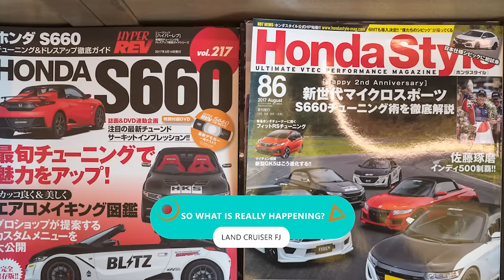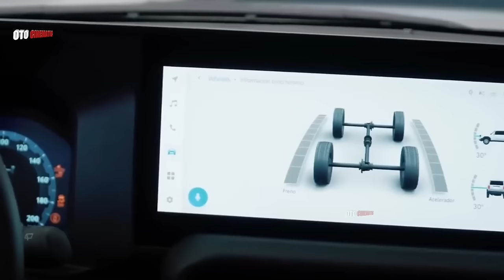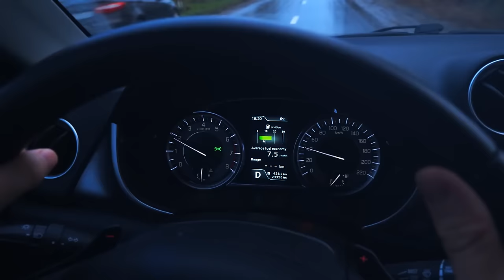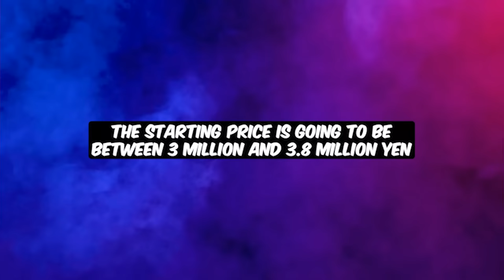Toyota Ceo Announces NEW 2025 Land Cruiser FJ & KILLED All Competition!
Toyota just released a new Land Cruiser—the FJ—to be exact, and honestly speaking, they might have just killed the competition. By now, you must have heard about it. But we just got a lot of new information from the most famous car magazine located in Japan. Now we know that it will come with more power than we expected and a platform made to make it one of the best. We just have to imagine how the market responds, because it is truly a game changer. We can safely say that it is the best SUV in Toyota’s line-up and the whole market. And this new source just confirmed it.